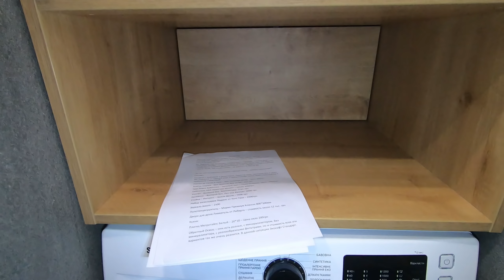ОБЗОР РЕМОНТА КВАРТИРЫ в ЖК Республика!!!Рум тур. Дизайн проект | дизайн интерьера.@KANDevelopmentUA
ФИНАЛЬНЫЙ ЭПИЗОД - ОБЗОР РЕМОНТА КВАРТИРЫ в ЖК Республика( КАН Девелопмент)!!! ОТЗЫВЫ ЗАКАЗЧИКА?!? Дизайн проект | дизайн интерьера.
Но, не последний...далеко не последний обзор готовых объектов в данном жк ;). Впереди еще много интересно и начиная с этого выпуска, на нашем канале регулярно будут появляться видео с обзорами сделаных нами "под ключ" квартир!!! И конечно же, мы продолжим исследовать новостройки Киева(в том числе и от KAN Development), делая свои мини обзоры ;)

А вот и обещанные ссылочки на документацию:
Предварительная смета по объекту:

Дизайн интерьера квартиры?! Перепланировка квартиры?! Мы всегда готовы прийти на помщь и сделать все в лучшем виде! Good Idea не останавливается лишь на проектировании, наша задача КОМПЛЕКСНОЕ РЕШЕНИЕ(ремонт под ключ) - проект, смета, комплектация материалами, ремонт.